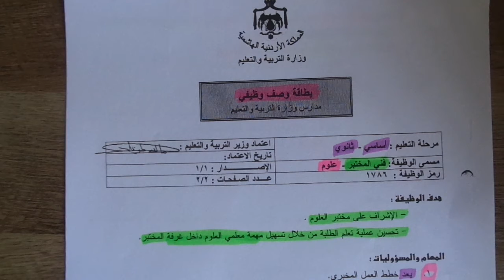بطاقة وصف مختبر العلوم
بطاقة الوصف الوظيفي بالمدرسة
لوظيفة
لفني مختبر العلوم